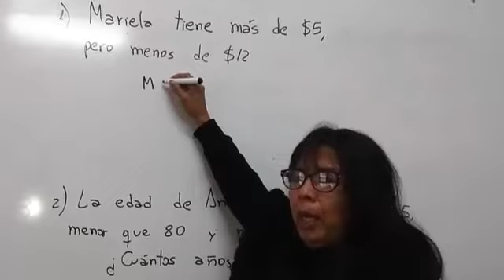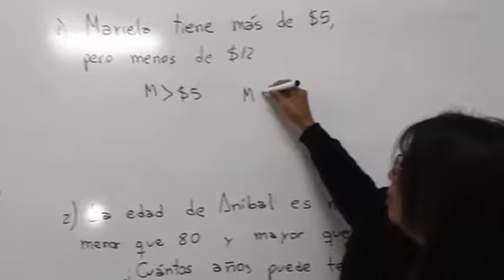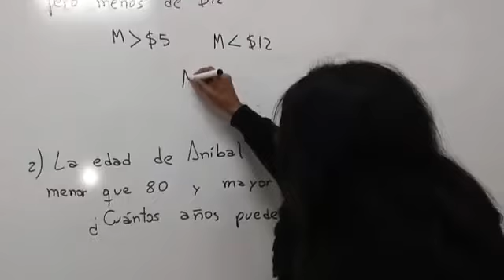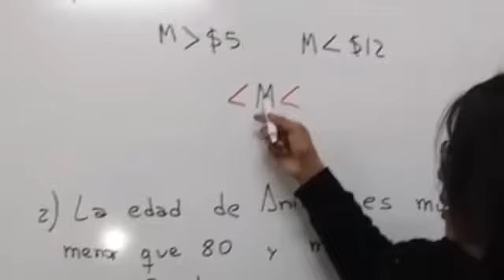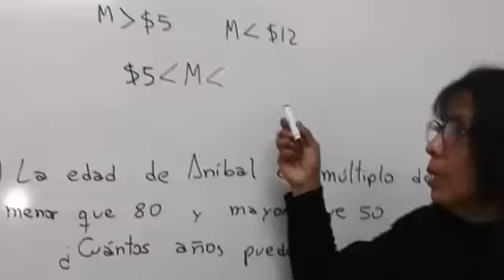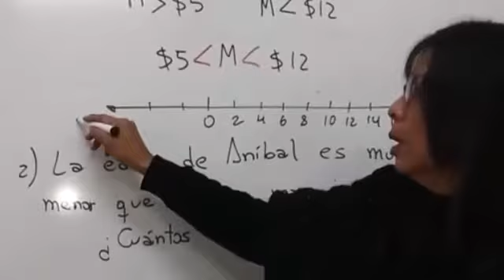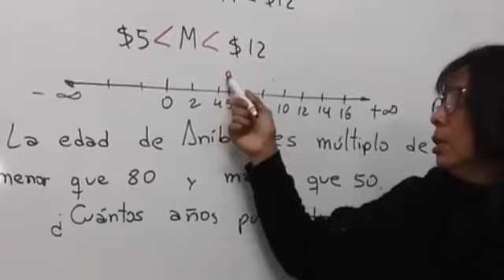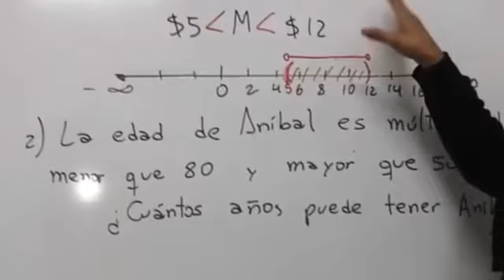PROBLEMAS CON INECUACIONES I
uN PROBLEMA DONDE SE APLICA INECUACIONES Y SE ANALIZA EL CONJUNTO DE SOLUCIÓN